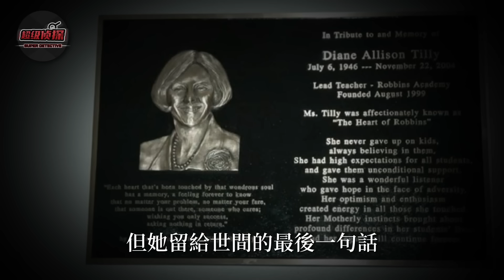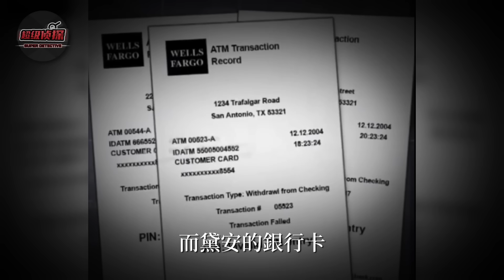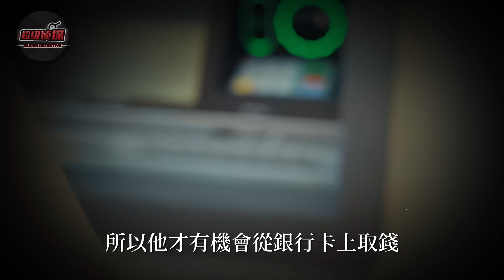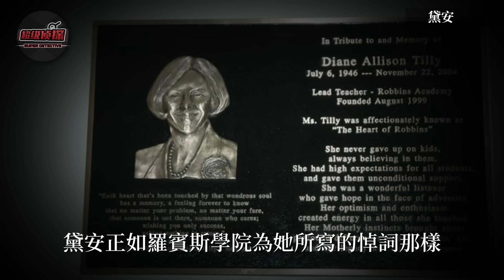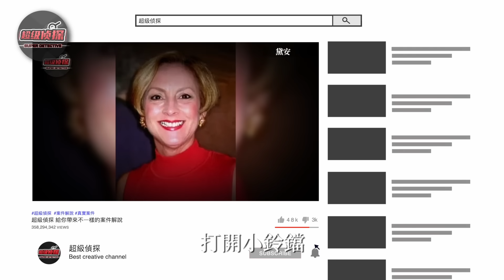女教師深夜引狼入室，兇手15歲女兒全程協助獸父侵犯作案，女教師卻祈求上帝一定要保佑她！｜超級偵探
2004年11月的一個深夜，美國德克薩斯州，一名女教師衣衫不整名喪荒野，而導致她遇害的原因，卻是因為她毫無防備的善良，在她生前的時候兇手15歲的女兒拿槍指著她，親眼目睹她與兇手發生關繫，但她留給世間的最後一句話，居然是希望上帝保佑這名邪惡的女孩.